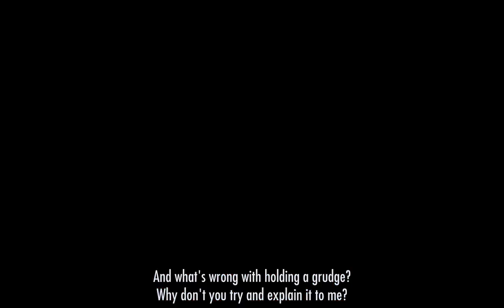Linda Cube Cutscenes: Scenario B/07 (ENG SUB)